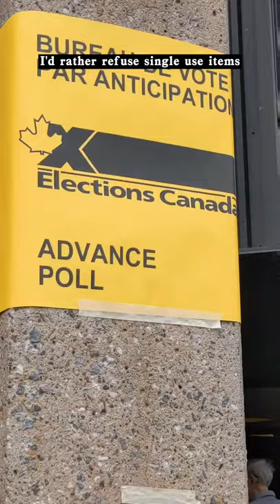Bring your own pen to vote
I did a pre-vote this weekend and made sure to bring my own pen. Don't forget to vote ☑️